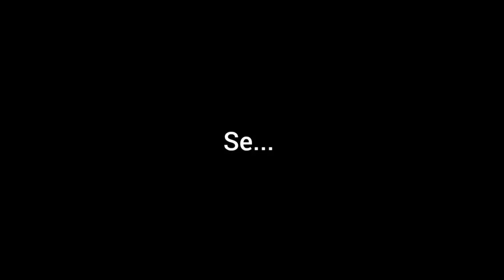ketemu motor seharga mobil? ||ArdyBoy's Mv.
nekat ngonten walaupun
vlog gak jelas
vlog gabut
kamera buriq
suara gajelas